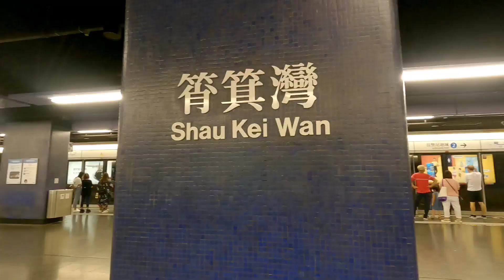TAI TAU CHAU, SHEK O Lover's bridge with full video guide by MoonHiker Channel